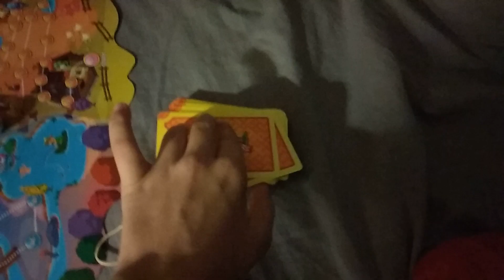FB Влог 242 Много дел и не только